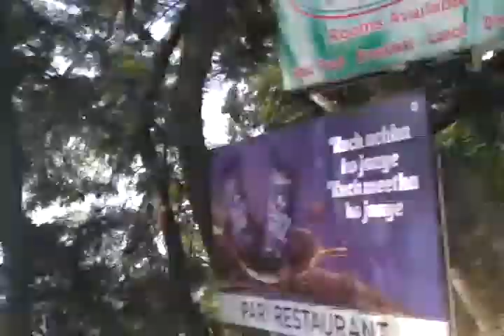Mussoorie, Queen of the Hills 2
Mussoorie, Queen of the Hills, located some 290 km north of New Delhi, is among the most popular hill stations of the country. It is a captivating paradise for leisure travellers and honeymooners. A perfect summer resort and a major educational and cultural centre has been rolled into one hub. Located on a 15 km long horseshoe ridge with the grand Himalayas as a backdrop, the colonial hill resort of Mussoorie spreads across at a height of 2,005.5 m above sea level. From this vantage point, Mussoorie offers superb scenic view of peaks of the Himalayas in western Garhwal. Mussoorie boasts of some of the most spectacular views of the Himalayas. Hill ridges, irregular in shape and partly wooded, form layer after layer to the horizon, where snow capped mountain peaks are visible as though you can touch them. From West to East, the mighty peaks of Bandar Poonch, Srikantha, the Gangotri group and the Chaukhamba present a mesmerizing panorama. 34 km from Dehradun, Mussoorie overlooks the majestic Doon valley to its south and the impressive Himalayas up north. The mountains beckon climbers, trekkers and adventure sport enthusiasts. Trekkers begin their journey into the popular trekking area of Har Ki Dun with its snowscapes and verdant-forested slopes from Mussoorie. The holy River Ganga is visible from one end of the ridge and Yamuna from the other, a stretch of around 20 km in all, from Cloud’s end in the west to Jabarkhet in the east.One of the most easily accessible hill stations in Northern India, during the peak tourist season, Mussoorie becomes a bustling resort with hordes of holiday-makers ambling down the central Mall. The suburban area of Landour, about 300 m away from the main town, is quieter and has managed to retain some of its old colonial charm. Surrounded by lush wooded expanses and winding lanes, it offers exclusive opportunities for quiet walks. It overlooks the sprawling Doon valley and the city of Dehradun, the gateway to Mussoorie and to entire Garhwal.